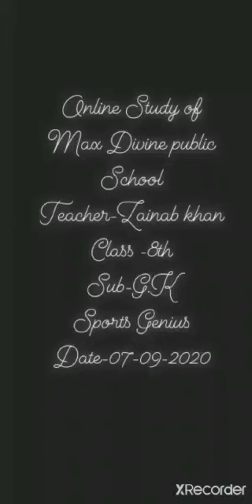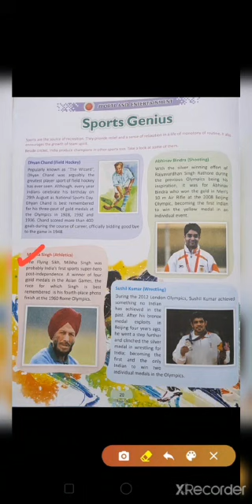CLASS 8, G. K. BY MS. ZAINAB KHAN, 07-09-2020